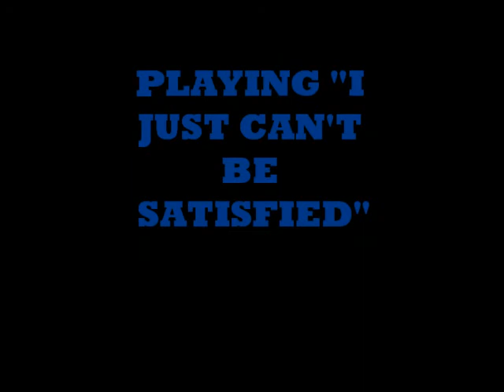THE PRETTY THINGS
LIVE AT THE THUNDERBOLT , BRISTOL ON 5th JUNE 2009 PLAYING  " I JUST CAN'T BE SATISFIED ''.
PHIL MAY R.I.P.